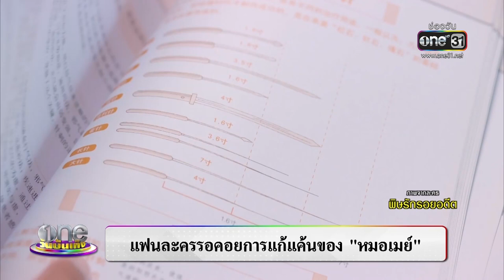“เคน” ขอบคุณ “มารี” ช่วยแนะเทคนิคการแสดง | พิษรักรอยอดีต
ประเดิมละครเรื่องแรกใน พิษรักรอยอดีต ก็ทำเอา เคนเลิศสิทธิชัย ต้องรับบทหนักถึง 2 ตัวละคร โชคดีที่ได้นางเอก มารีเบรินเนอร์ ช่วยแนะเทคนิคการแสดง